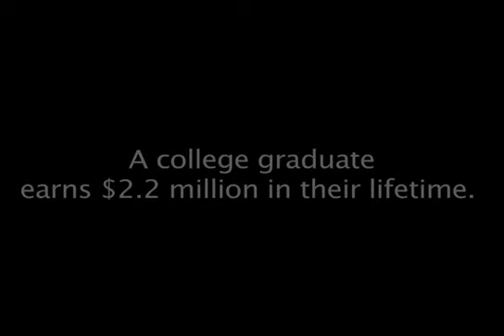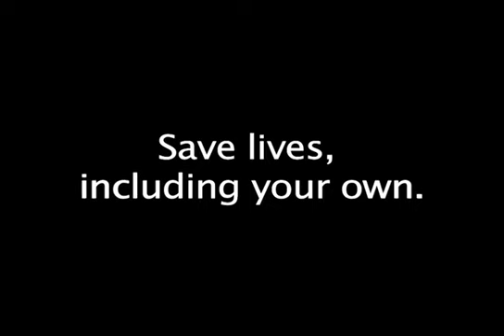Harvest Foundation PSA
Public Service Announcements created by youth from the harvest foundation.